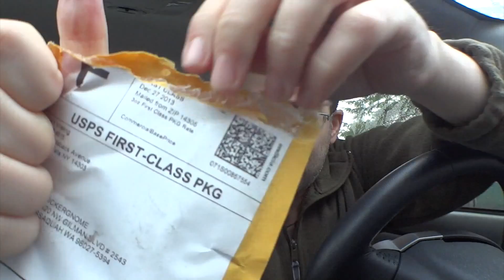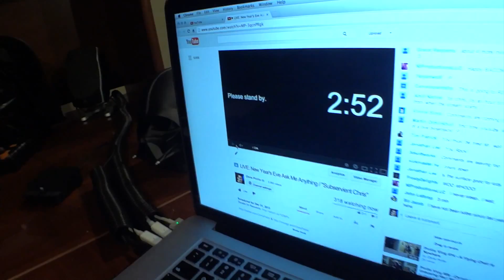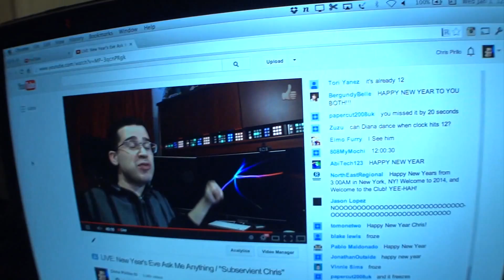Pirillo Vlog 616 - Always Support the Bottom